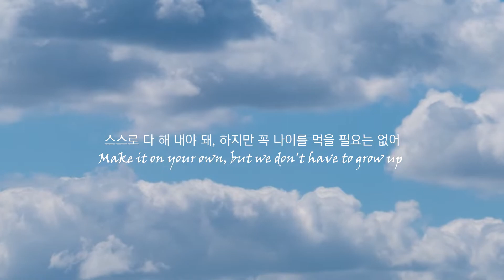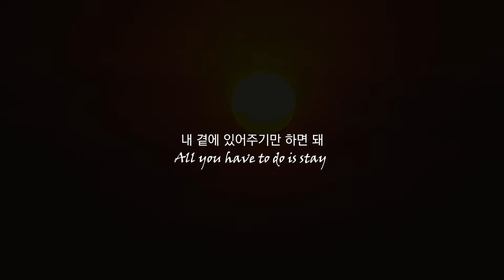Zedd, Alessia Cara - Stay (Time lapse in Seongnam)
오늘도 고생 많으셨습니다.
Thank you for your hard work today.

편안한 수요일 저녁 되세요.
Have a comfortable Wednesday evening.

* 촬영, 편집 :  공보관실 콘텐츠 담당

* The song does not belong to us in any form.

We're touched by your songs.